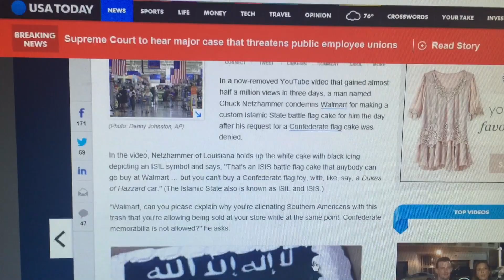DASHCAMDEETS: Walmart is sorry for ISIS cake / Joel Osteen hecklers facing charges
Walmart is apologizing for making an ISIS cake / 6 men now face charges for heckling Pastor Joel Osteen during service